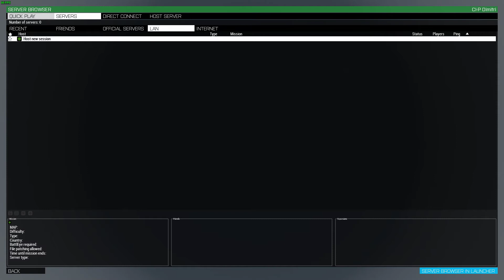What the hell is going on here?